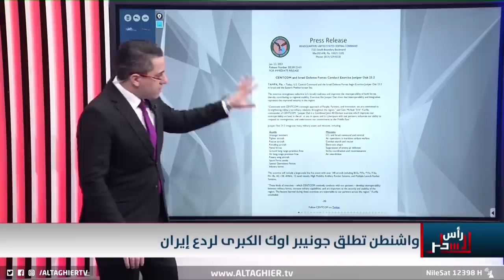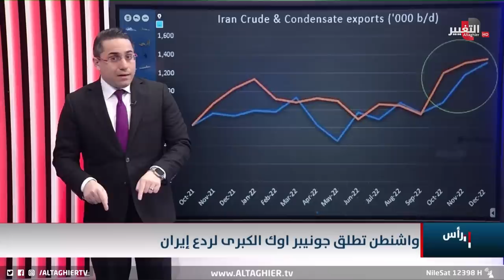واشنطن تتوعد ايران باطلاق مناورات ضخمة ضدها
موقع قناة التغيير الفضائية  الالكتروني